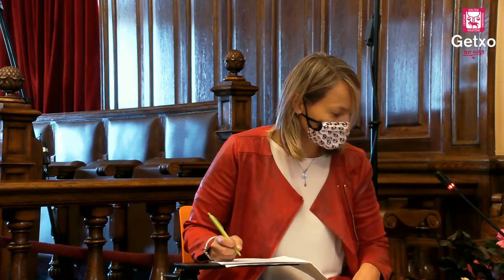Andres Isasi Musika Eskolako Artezkaritza Kontseilua IRAILA